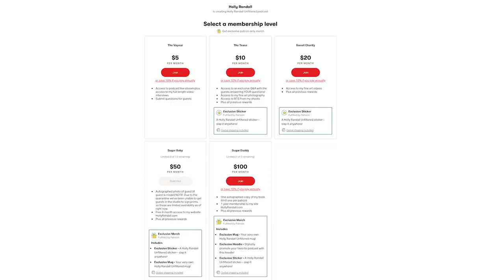The True Professionals of P*rn: Bree Mills, Seth Gamble & Angela White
If you’re on a Bree Mills project, you have to be dedicated to the craft! Seth Gamble and Angela White talk about their experience working on the set of one of the best directors in the business.